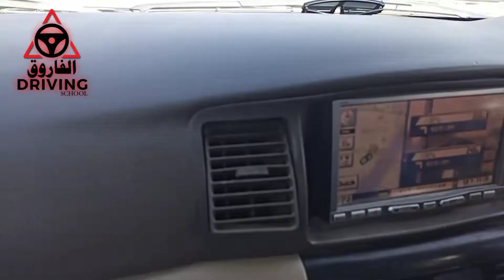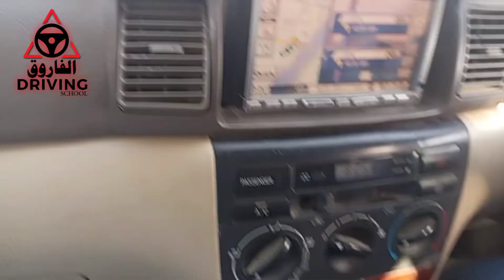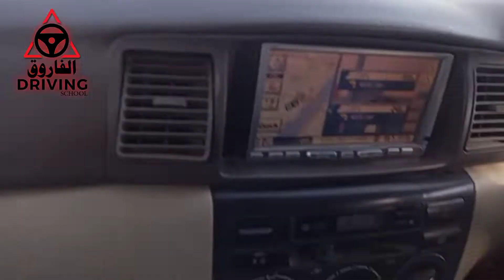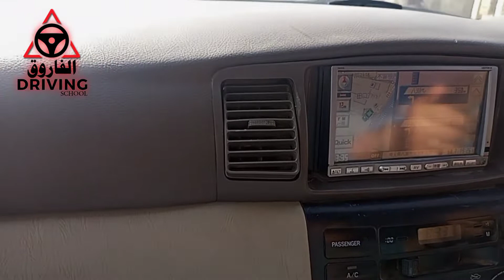Hamza sher||road driving||rush driving||al farooq driving